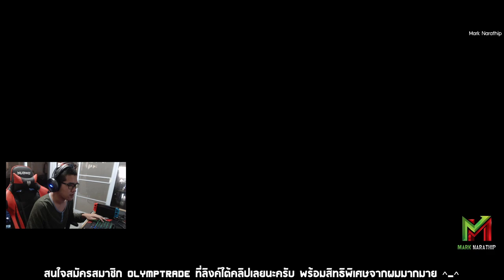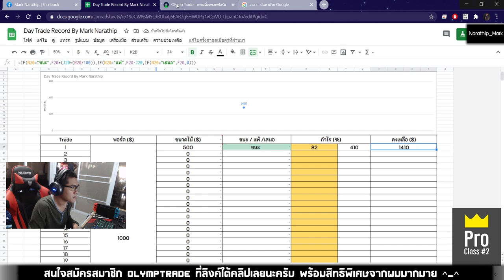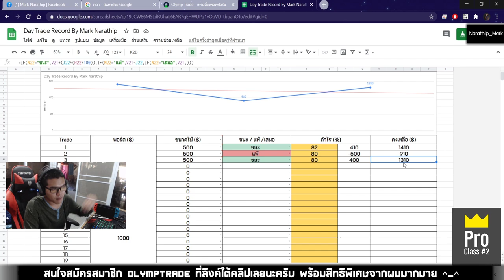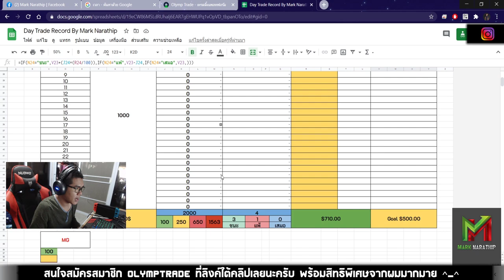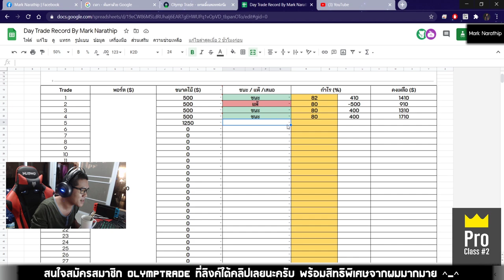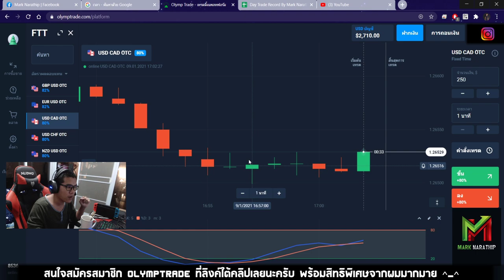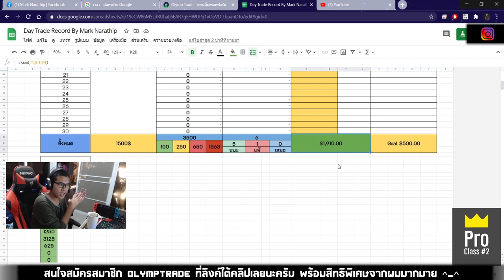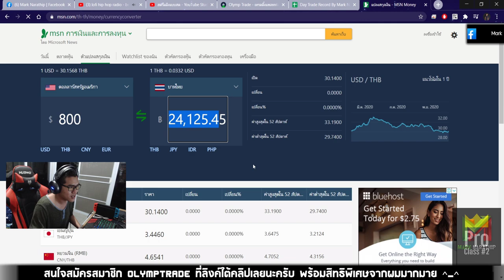1 วัน กับเจ้ามาร์ค 😍😍 - VLOG Day Trade EP.58